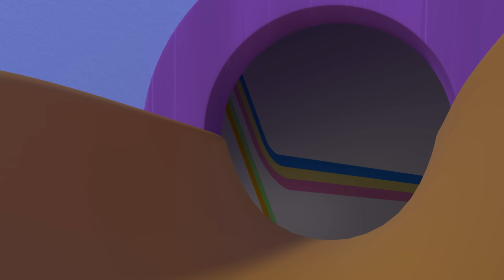Kleo i Kukin 🤔🐜 ZAGWOZDKA DLA SZEŚCIORGA 🐜🤔 Najlepsze kreskówki dla dzieci 🎬 Cleo y Cuquin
Kleo i Kukin! Kolekcje ulubionych kreskówek 🌟
Kleo i Kukin! Najlepsze piosenki🎵

🟡 MASZERUJĄ MRÓWKI🐜🍎
🟡 NOC STRACHÓW 🎃🦇 (Odcinek 45)
🟡 BAŃKA WSTAŃKA🥚🎩
🟡 PREMIÈRE 🥳 (Odcinek 1)
🟡 SŁONIE W PAJĘCZEJ SIECI🐘🎨
🟡 ŚLIZGAWKA ☃️ (Odcinek 33)
🟡 BOŻE NARODZENIE ❄️ (Odcinek 30)

Zagwozdka dla sześciorga

Witamy na oficjalnym polskim kanale Kleo i Kukin! Kanale z najlepszymi piosenkami dla dzieci i bajkami dla całej rodziny! Masza i Niedźwiedź przedstawiają swoich nowych przyjaciół! Kleo i Kukin to popularny serial animowany dla dzieci i całej rodziny, opowiadający o przygodach Kleo, Kukina i ich przyjaciół. Każdego dnia spotykają się z nowymi przygodami, z którymi radzą sobie śpiewająco. Próbują ról nowych bohaterów, takich jak ogrodnicy, kosmonauci, czy detektywi.
Na koniec każdej przygody Kleo jest tak zainspirowana, że zaczyna rozumieć, kim chce zostać!
NOWE FILMY WE WTORKI I PIĄTKI!
Kleo i Kukin - Polska. Wszystkie filmy
Cleo y Cuquín - Familia Telerín. Todas las series
Cleo y Cuquin - Português. Lista de reprodução